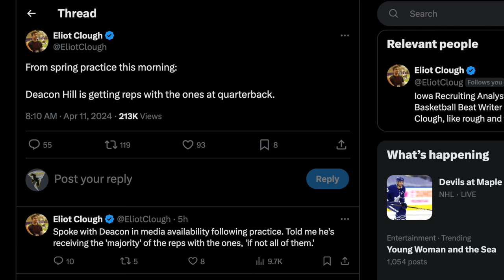Deacon Hill still Iowa Football's BEST OPTION this spring? 🤯 QB Marco Lainez reportedly 'struggling'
Cory Brada is joined by Eliot Clough of Rivals following Iowa Football's appearance before the media on and off the field Thursday.